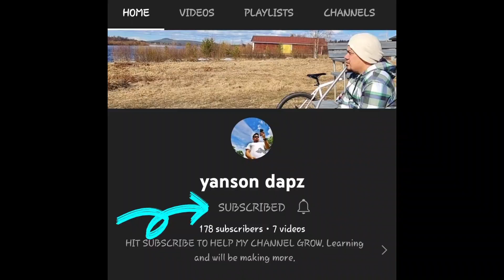Finnish Language Training Experience and Tips.